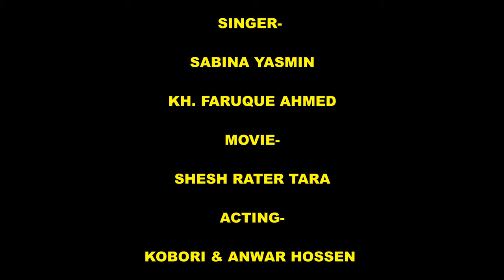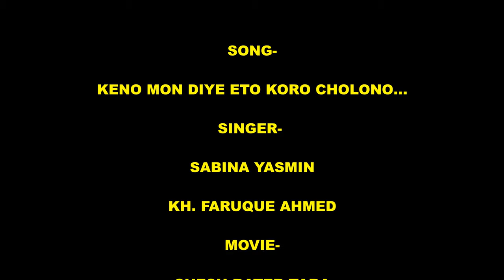কেন মনও দিয়ে মিছে করো ছলনা/Keno mon diye miche koro cholona- ছায়াছবি - শেষ রাতের তারা.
SONG- কেন মনও দিয়ে মিছে করো ছলনা
ছায়াছবি - শেষ_রাতের_তারা.
শিল্পী - সাবিনা ইয়াসমিন ও খন্দকার ফারুক আহমেদ.
অভিনয় - কবরী ও আনোয়ার_হোসেন.
পরিচালনা - আনন্দ.

SONG- Keno mon diye miche koro cholona-
MOVIE- Shesh Rater Tara.
SINGER- Sabina Yasmin & KH. Faruque Ahmed.
ACTING- Kobori & Anwar Hossen.
DIRECTOR- ANANDA.

*MOVIE Image courtesy- Abdul Motin Doha.
NOTE-
Yes, this music trailer is a imaginary video.It's a parody trailer (sometimes called a fan trailer).  It was created by combining a number of different scenes, adding effects shots, voice artists, new music, and creating an entirely original narrative.
Video created by me(BUSHRA CHANNEL).
All of my videos are created with one purpose in mind.  To make you smile.  I have a massive love for 60's , 70's, 80's cinema so tend to focus on imaginary sequels to older films rather than the current day.